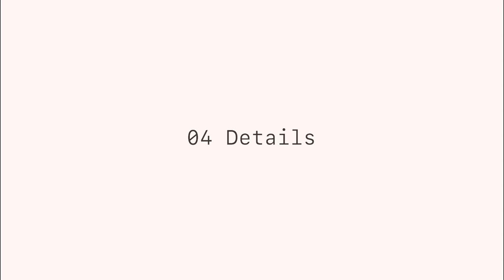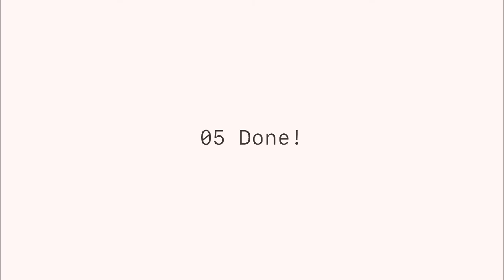JAMES ROTANSON - Watercolour Painting Walkthrough - Goldfish [Subtle ASMR]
In this video I walk through how I paint a goldfish using watercolour, all the way from sketching until finish. I'm trying to experiment with different beats and also some ASMR sketch sounds :) Hopefully this is helpful for those who wants to learn how to paint!